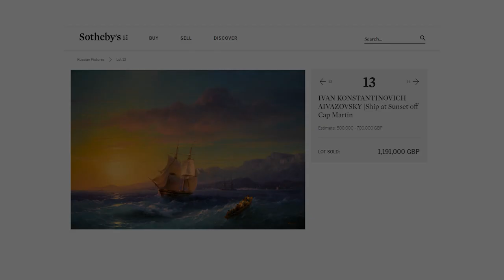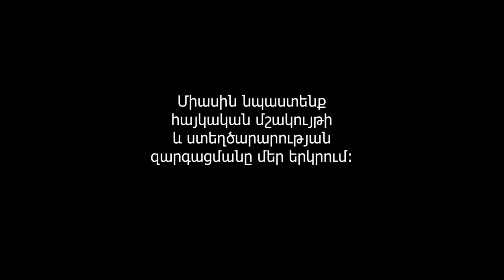Bingyols: To Sell Art & To Reveal The Potential of The Armenian Art Market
Being the first Armenian auction house, Byngyol’s serves as a platform that unites the Armenian artists living and creating around the Globe by helping them reach a more global audience and art markets. To achieve this goal, we collaborate with the Armenian celebrated artists as well as with hidden talents.